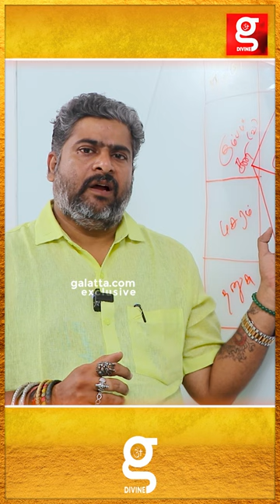கடல் நீரில் கால் நனைப்பதால் கிடைக்கும் நன்மைகள் | Narpavi Nambirajan